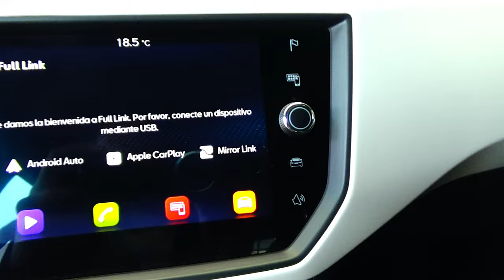Seat / Ibiza / 2021 - 15351